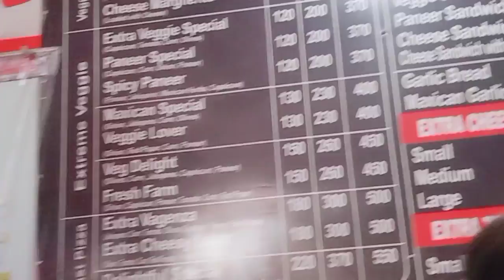Vlog# Bahar oor ghar dono Jagha party hi party 😇😘 आज तो मजा आ गया बाहर भी पार्टी और घर पर भी पार्टी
Vlog#  Bahar oor ghar dono Jagha parti hi parti 😇😘 आज तो मजा आ गया बाहर भी पार्टी और घर पर भी पार्टी
new breastfeeding vlog 2023 | beautiful mom
breastfeeding I desi breastfeeding viogs viral
Dedi cleaning viog indian
Desi breastfeeding
Desi breastfeeding viog indian new
breastfeeding vlogs
breastfeeding beautiful
breastfeedng beautiful mom 2023 vlog
breastfeeding indian
new 2023
breastfeeding vlogs new 2023
indian village latest
breastfeeding indian mom in saree
breastfeeding 10 year old baby
breastfeeding viogs new 2023
phlppines single mon
breastfeeding to husbarnd after baby
Desi breastfeeding vlog indan new
breastleeding beautiful
breastfeeding beautiful mom 2023 viog
breastfeeding indian
indian village latest
philppines single mom
breasteeding to husband after baby youtube
breastfeeding vlogs new 2023 desi
breastfeeding
indian breastfeeding
breastfeeding vlog
breastfeed